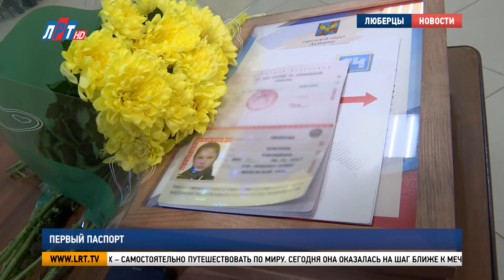Первый паспорт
Больше не малолетний! Первые паспорта торжественно вручили юным люберчанам. О впечатлениях подростков – в нашем сюжете.

Поступить в вуз, выйти замуж и устроиться на работу – для всего этого нужен паспорт. Своё первое удостоверение личности получила и люберчанка Дарья Гудкова. В её планах – самостоятельно путешествовать по миру. Сегодня она оказалась на шаг ближе к мечте.

Дарья Гудкова, жительница г.о. Люберцы:
«Я очень рада этому, я ждала с нетерпением 14-летия, я ждала, когда у меня появится паспорт. Я очень была этому рада! И с нетерпением ждала, когда мне его вручат».

Однако, расширился не только список прав. Ребята приняли на себя новые обязанности. Ответственность за некоторые проступки теперь будут нести не родители, а сами подростки.
Артём Клинышков, житель г.о. Люберцы
«Обязанности появились. Ну, не нарушать закон. Это потому что тебе будет грозить уже уголовное дело. Будет обязанность, ну, не на твоих родителей будет идти, а именно на тебя».

Чтобы оказаться на торжественном вручении, ребята заполнили анкету на сайте госуслуг.  Такая возможность появилась при оформлении паспорта. К документам подарили и яркие обложки. Поздравить юных люберчан пришли не только их семьи.

Михаил Криворучко, заместитель главы администрации г.о. Люберцы:
«Я вас ещё раз поздравляю с этим торжественным мероприятием.
Сегодня вы становитесь полноправными документированными гражданами России, имея паспорт».

Церемония прошла в  Картинной галерее. Паспорта получили десять юных жителей округа.